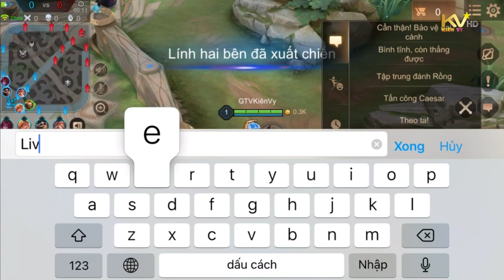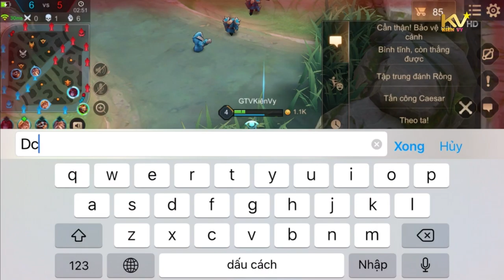CLIP CUỐI - LEO RANK GAME LIÊN QUÂN BẰNG TORO CÙNG KIÊN VY GÁNH TEAM CÁC BẠN NHÉ